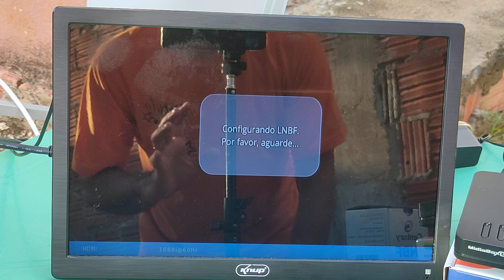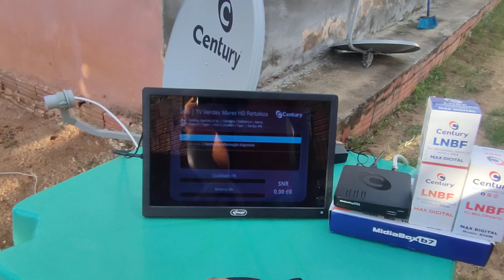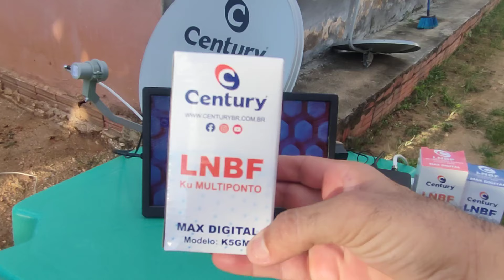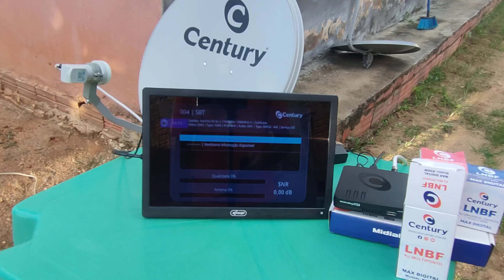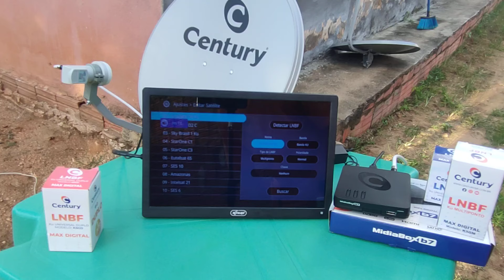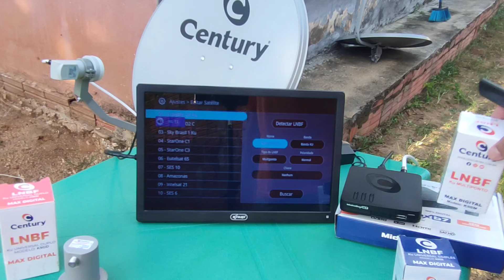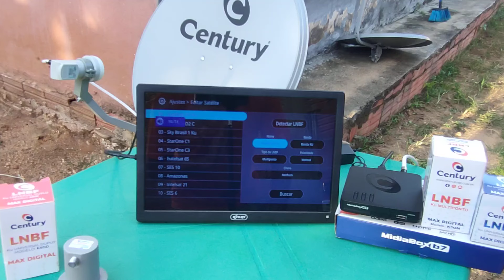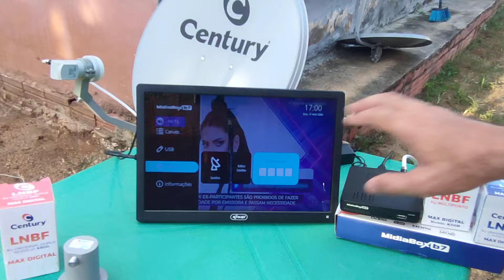Localizando O Satélite D2 Banda Ku Com O B7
Links para compra deste receptor pelo menor preço JD Antenas